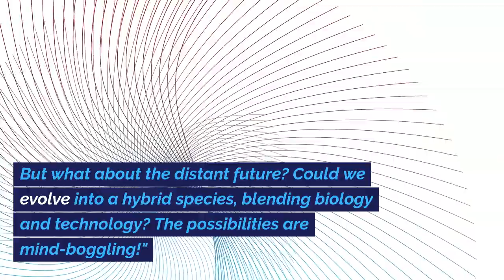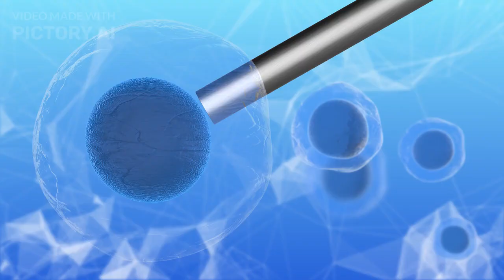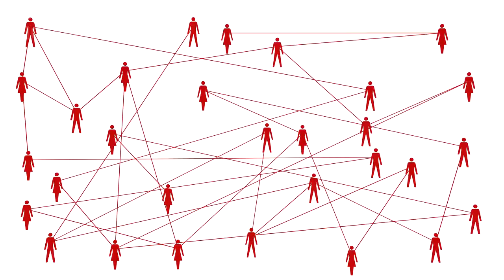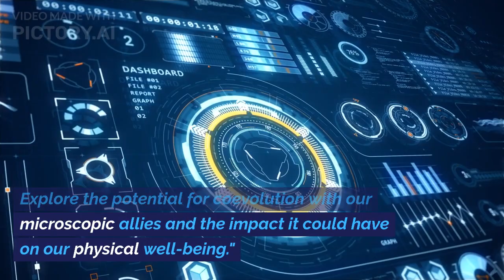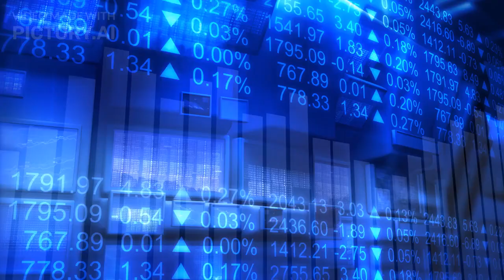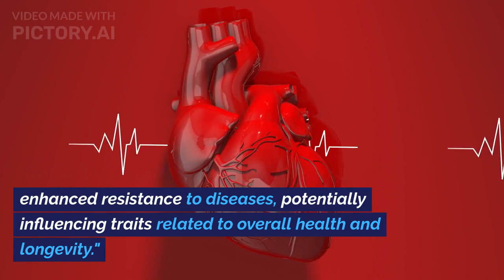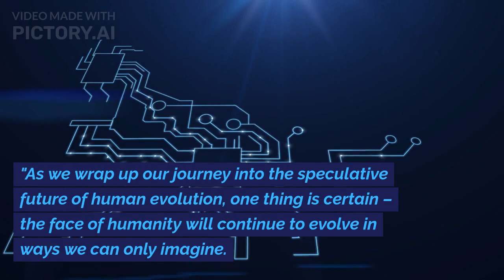The Future Face of Humanity: What Will Humans Look Like in a Million Years?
"Embark on a speculative journey with us as we delve into the intriguing question: 'What Will Humans Look Like in a Million Years?' 🚀 From the evolutionary impact of technology and genetic engineering to the influence of cultural dynamics and global trends, join our exploration into the myriad factors that could shape the future appearance of humanity. 🌐💭

🧠 Will humans become cyborgs with mind-bending technological enhancements?
🧬 How might genetic engineering and designer babies redefine our physical traits?
🌍 Explore the impact of urbanization, cultural preferences, and dietary shifts on our evolving selves.
🚀 Envision the potential adaptations for space colonization and extraterrestrial living.
💡 Consider the role of AI, quantum biology, and unpredictable factors in the grand narrative of human evolution.

Join the conversation in the comments and share your thoughts on the countless possibilities that lie ahead! 🚀✨

🔗 Get Started Today:

👉 Explore Pictory.ai